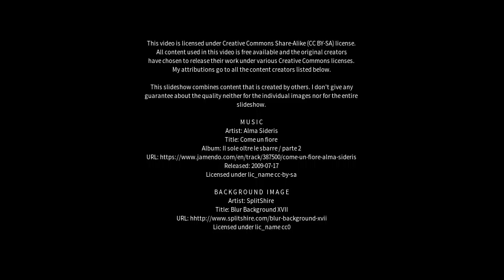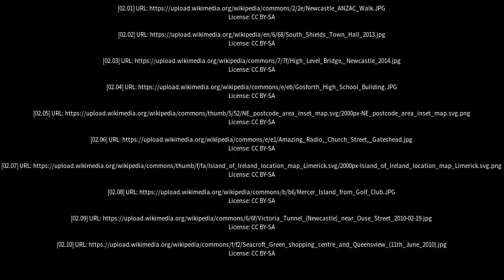Best places to visit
Best places to visit - Newcastle West (Australia) Best places to visit - Slideshows from all over the world - City trips, nature pictures, etc.